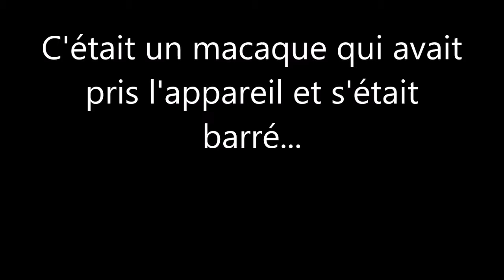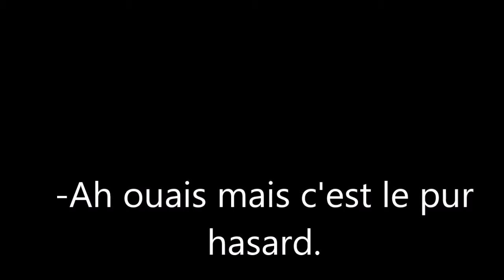Pas Si Bête #2 (les singes)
encore une histoire vraie...